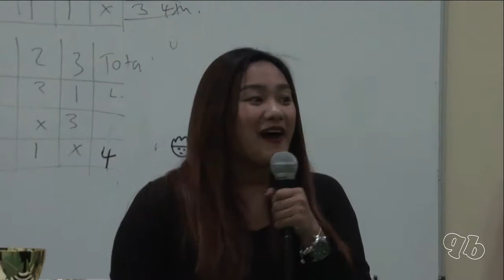Get ready and let the fun games begin...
Virgin Basketball Tournament 2017 Teaser